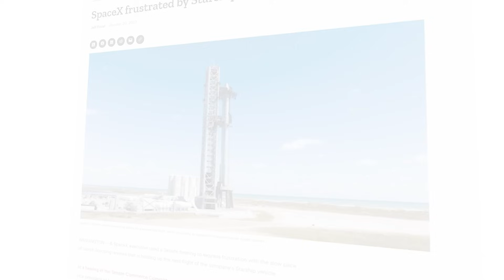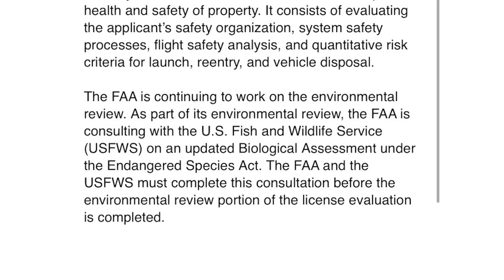The FAA Just Completed The Safety Review For Starship's Second Launch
SpaceX has been patiently waiting as Starship sits ready on the pad to launch only needing approval from the FAA. While this approval process hasn’t been as smooth as initially hoped, yesterday we got news of a significant milestone from the FAA. Specifically, the agency just wrapped up its Starship safety review, which assesses the risks that a launch might pose to public health and property.

On the other hand, despite this new approval, Starship is still not allowed to launch yet and needs the FAA to complete its environmental review process which has been underway for weeks now. On the bright side, all signs are pointing to a full launch approval and liftoff of this vehicle in just a few weeks.

This is based on the timeline of the environmental review and comments suggesting that not all the time allotted to the agency is needed to complete it. Here I will go more in-depth into the completion of Starship’s safety review, the environmental approval, possible launch date, and more.

Chapters:
0:00 - Intro
0:47 - New Approval
3:43 - An Improved System